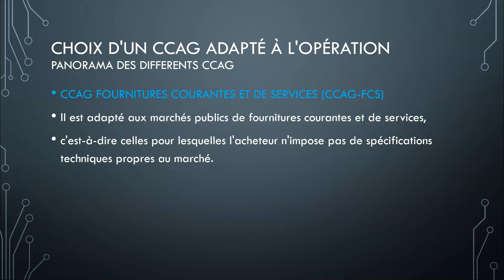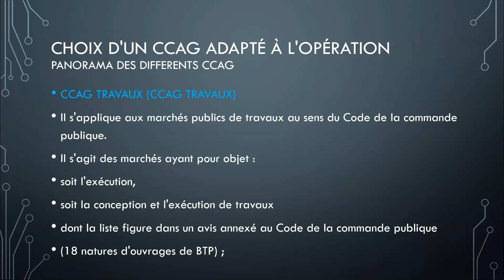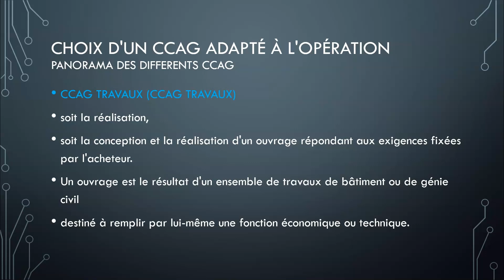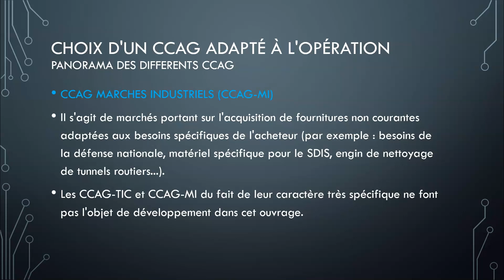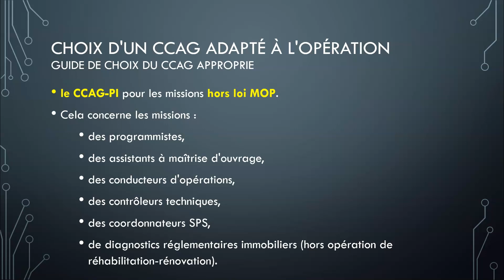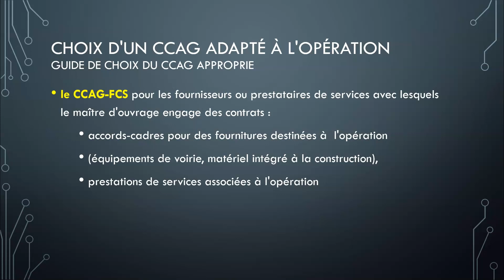Programme 02 22 b Programme